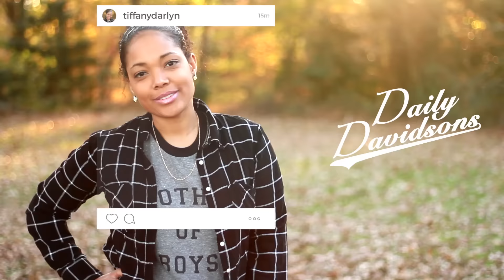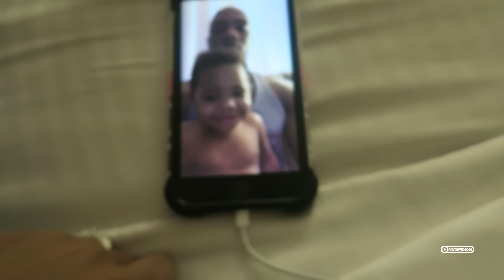OFFICIALLY A SINGLE DAD!!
INTRO LYRICS: "NOW THERES A DAD WHO COMES IN HANDY WITH THESE BOYS WE LOVE AND KNOW, SEE THERES CARTER,  CHANCE AND JAIDEN, WATCH THIS MOMMY HOST THE SHOW, ITS THE DAILY DAVIDSON SHOW, DAILY DAVIDSON SHOW"

♡Tiffanys Instagram: TiffanyDarlyn
♡Tjs Intsagram: TjDavidsonTv
♡Tiffanys Snapchat: TiffanyDarlyn
♡Tjs Snapchat: TjDavidsontv

FEATURED MUSIC

Camera we use:
Canon G7x
Sony Rx100
Canon 7D